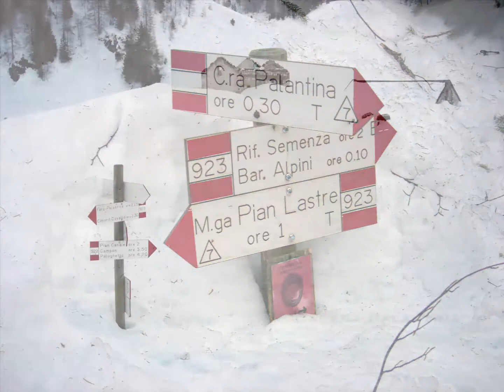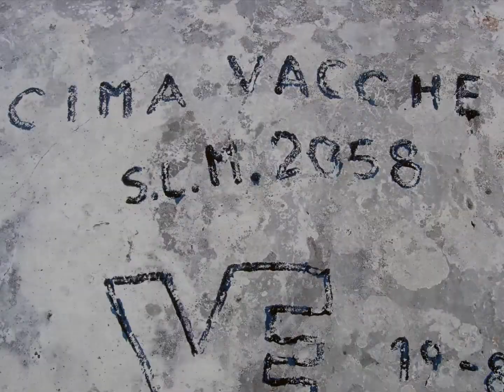Scialpinismo in Alpago 2016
20 MARZO 2016

Da Col Indes salita al Cimon di Palantina , Monte Cornor, Monte Castelat, Monte Guslon, Cima delle Vacche e rientro a  Malga di Col Indes . Dislivello totale 2400 metri.

Maurizio e Giuseppe